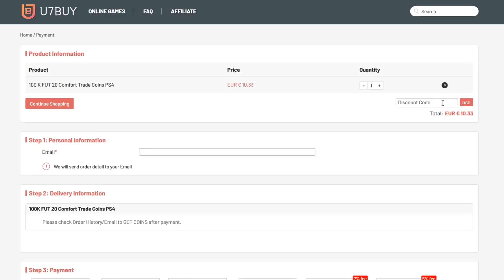ICONO MEDIO ASEGURADO con ESCONDITE... Y SALE ESTO !!😱 FIFA 20 ULTIMATE TEAM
FIFA 20
ABRO SOBRES DE ICONO MEDIO ASEGURADO Y SALE ESTO
ICONO ASEGURADO FIFA 20
ICONO SUPER PRIME FIFA 20
ICONO PRIME FIFA 20
99ESPARTAKO
ESPARTAKO99